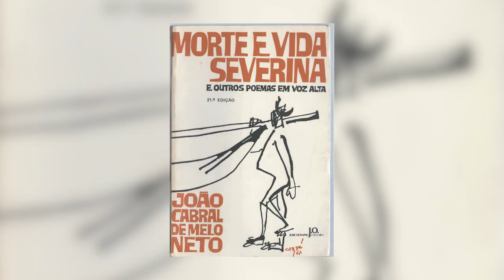Autoritarismos e poesia | Fernanda Galve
A historiadora Fernanda Galve, professora da Universidade Federal do Maranhão, narra sua aproximação com a poesia de João Cabral de Melo Neto, tema que trabalhou no mestrado e no doutorado. Mais recentemente, a pesquisadora vem investigando a produção de mulheres escritoras latino-americanas, mais especificamente a nicaraguense Gioconda Belli.